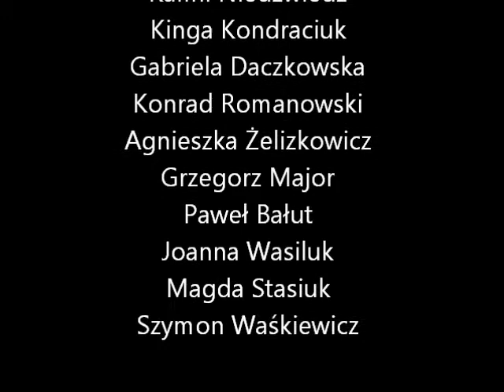Cyprian Norwid Samotność